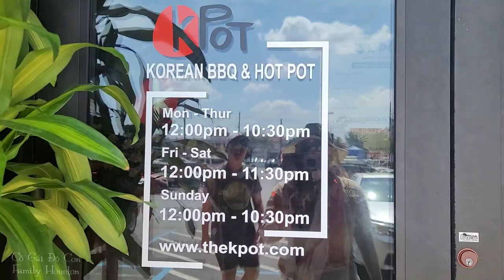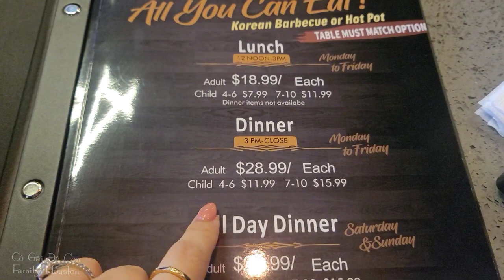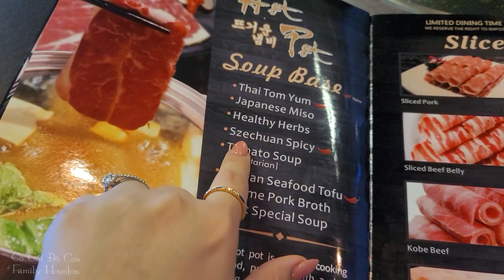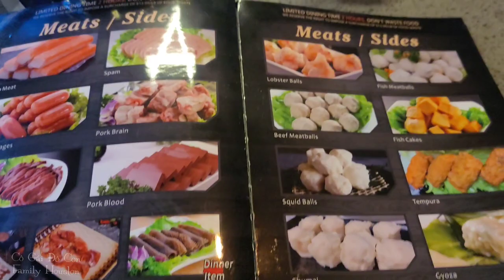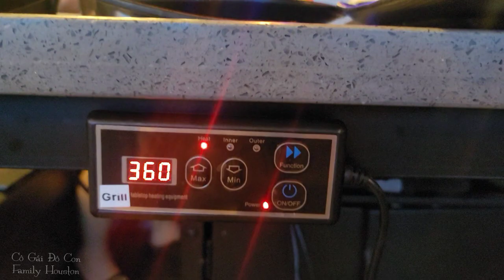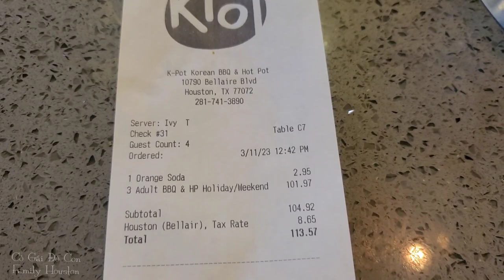KPOT KOREAN BBQ AND HOT POT HOUSTON. TEAM LẨU HAY TEAM NƯỚNG?? I LOVE BOTH